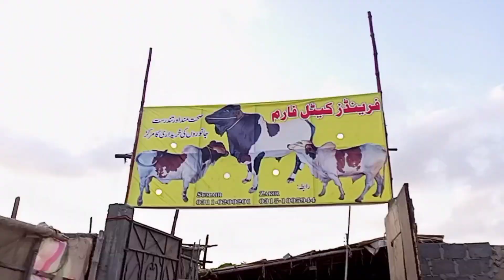Farm ka khobsoorat gulabi bachra Kam paison main freinds cattle farm 2023 Ismail goat mandi